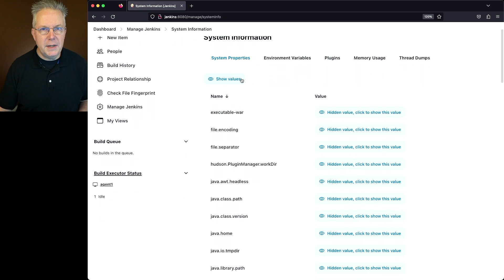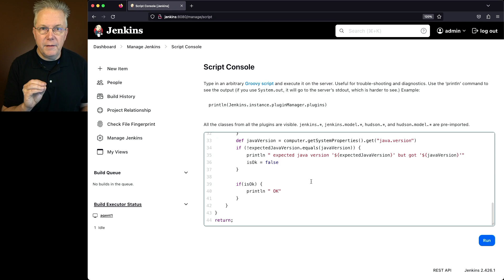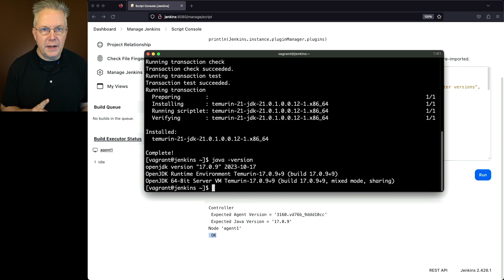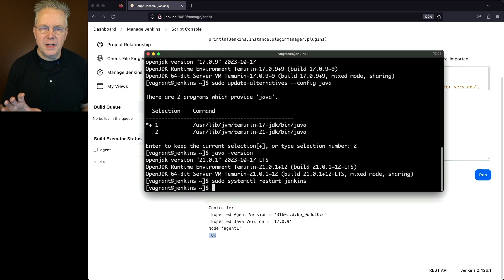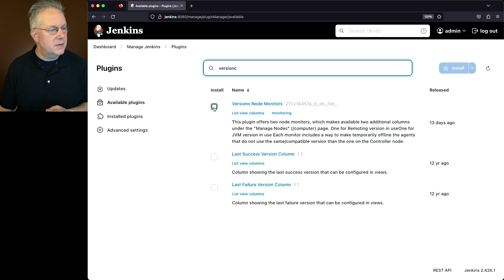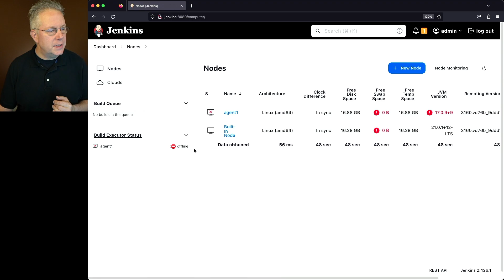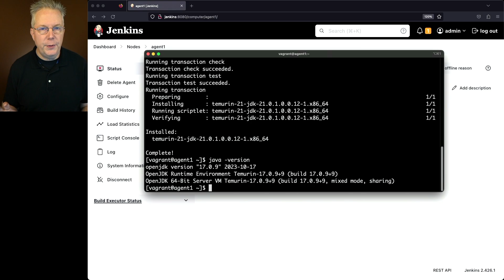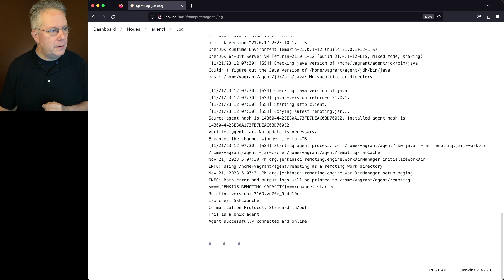Upgrading Jenkins Java Version From 17 to 21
Timecodes ⏱:

00:00 Introduction
00:06 Starting point
00:42 Review System Information showing java.runtime.version
01:34 Run checkNodes
02:42 Upgrade Java on controller
04:52 Install Versions Node Monitors plugin
06:56 Upgrade Java on agent
07:37 Be sure to disconnect and reconnect the agent